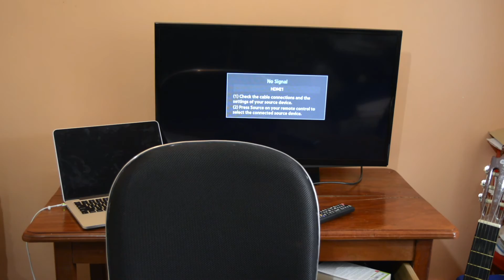Meet Tony Takes On Tech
The first episode of Tony Takes On Tech, Kenya's premier Tech YouTube channel. Tune in for tech news, product reviews and so much more tech related content.